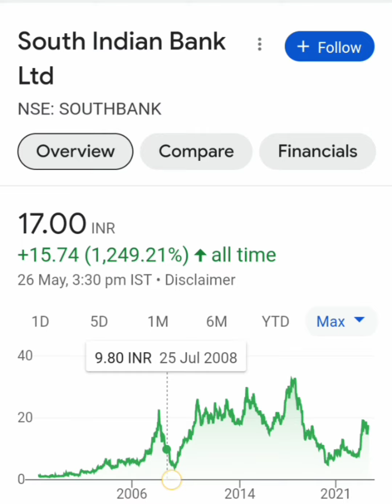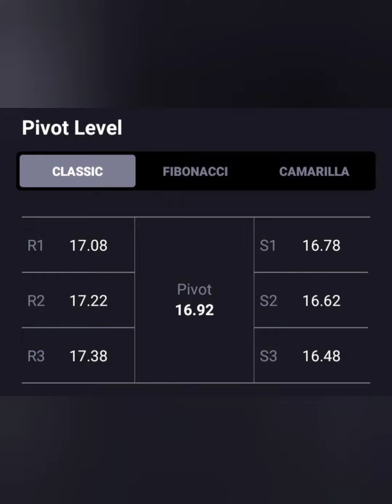SOUTH INDIAN BANK SHARE📈💥आज लग गया 2% का UC💥आगे क्या करे📰🗞BUY HOLD SELL📉